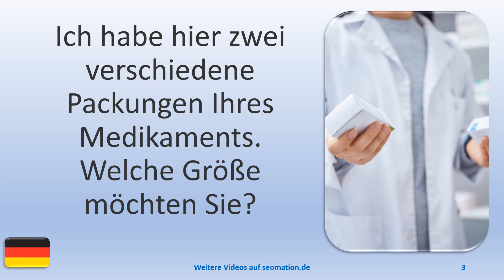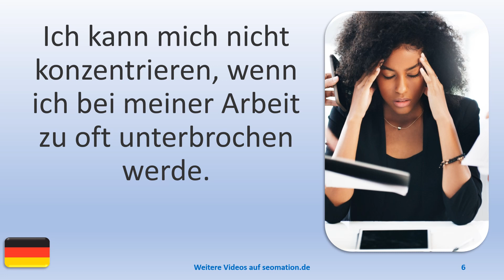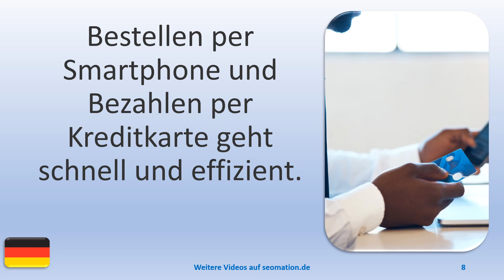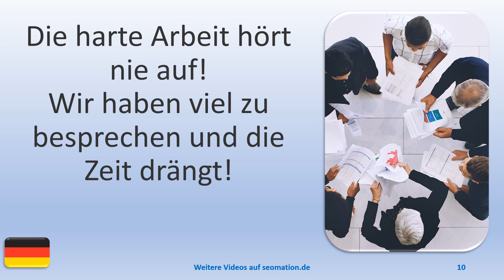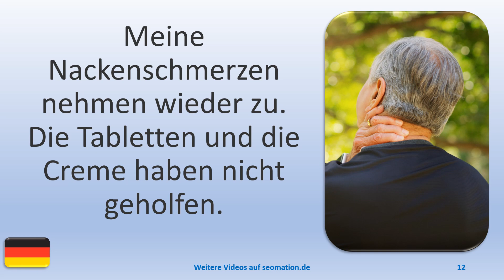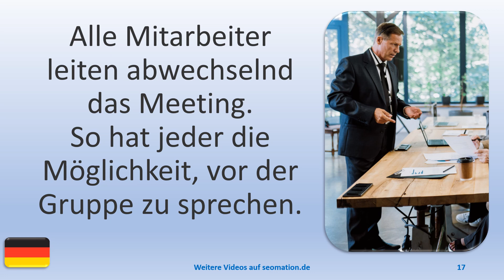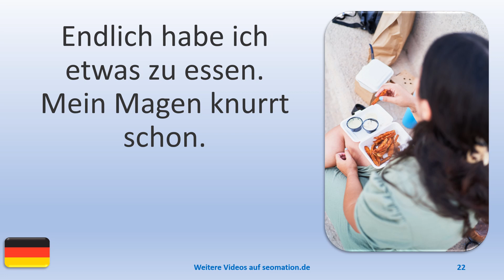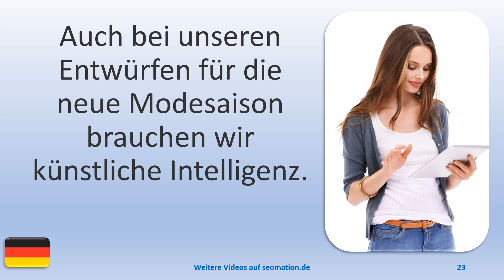▶️1175▶️ Ich lerne Deutsch mit Texten und Bildern in unterschiedlichen Situationen.